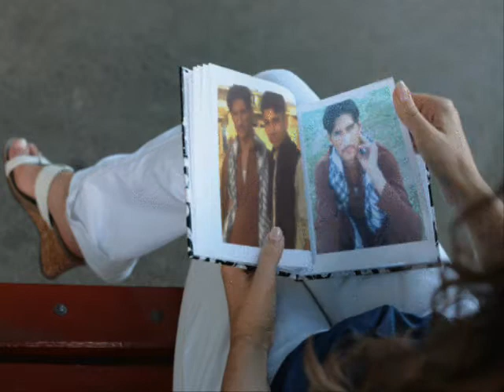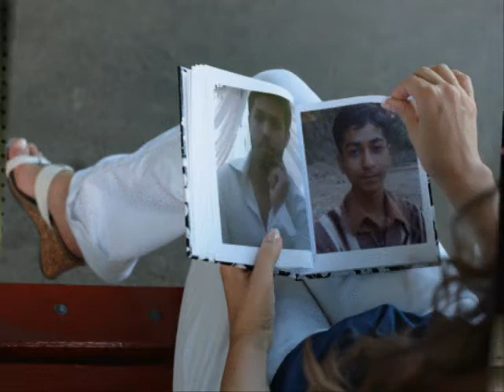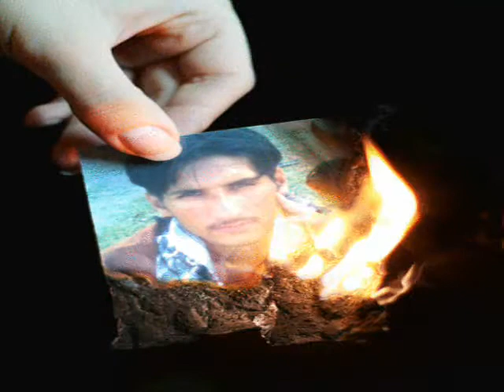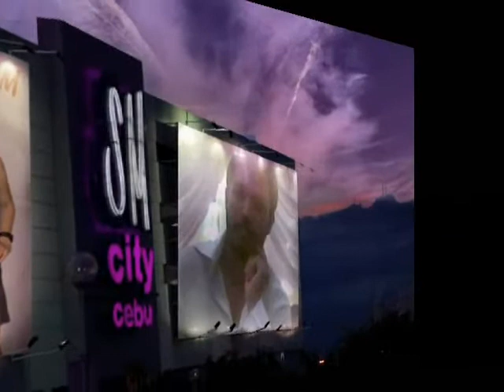Muhammad Naveed 03.wmv